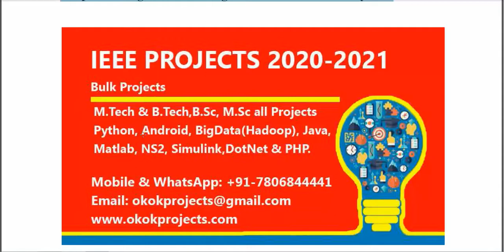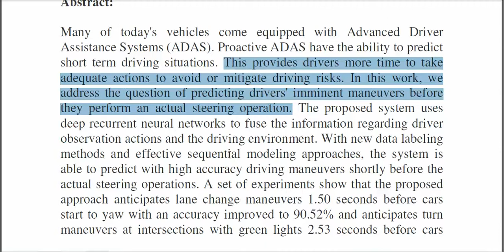Deep learning based driving maneuver prediction system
* Complete Source Code
 * Complete Documentation
 * Complete Presentation Slides
 * Flow Diagram
 * Database File
 * Screenshots
 * Execution Procedure
 * Readme File
 * Video Tutorials
 * Supporting Softwares

Support Specialization
 * 24/7 Support
 * Ticketing System
 * Voice Conference
 * Video On Demand
 * Remote Connectivity
 * Document Customization